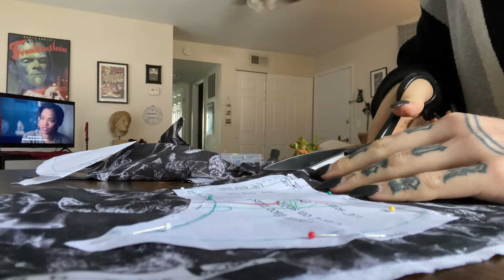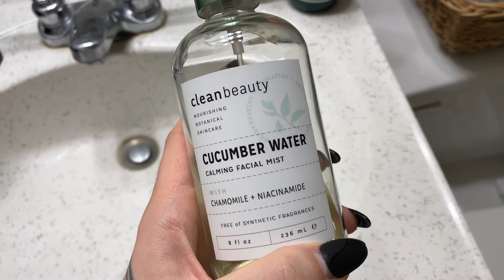Self Care and Work Day Vlog